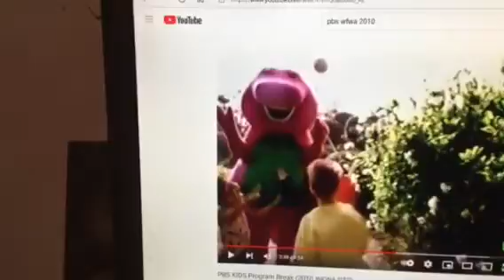Barney & Friends PBS